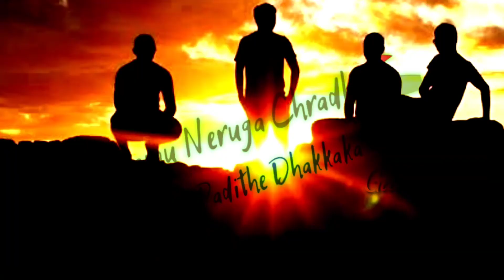kalam nitho nadavadhu kalam mundhuku sagadhu lyrics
Best Motivational Songs, swaero songs, RS Praveen Kumar Songs, ambedkar songs kannada, swero songs, manukota prasad songs, manukota prasad new songs, ravi kalyan songs, manukota prasad